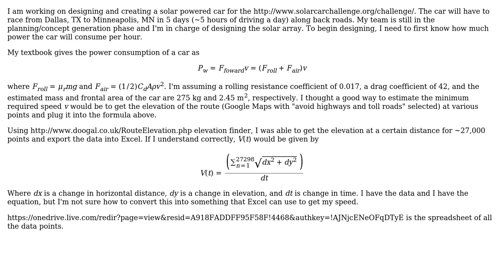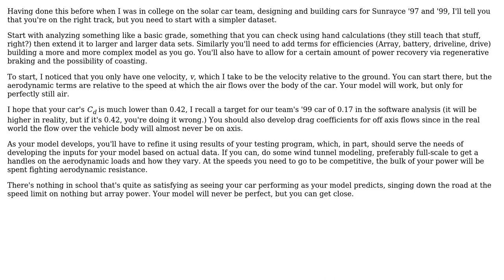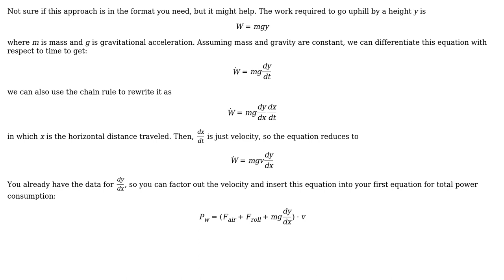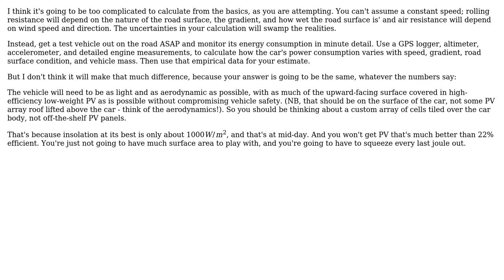How can I calculate the rate of power consumption of a solar car along a known route with...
Engineering: How can I calculate the rate of power consumption of a solar car along a known route with changes in elevation?

With thanks & praise to God, and with thanks to the many people who have made this project possible! | Content (except music & images) licensed under CC BY-SA | Music | Images & others | With thanks to user Sameer user Fred user DLS3141 user Carlton user Air user 410 gone and the Stack Exchange Network Trademarks are property of their respective owners. You are responsible for your own actions.